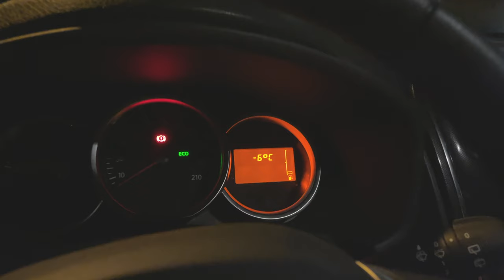MITT BÄSTA TIPS & SNACK OM KLÄDER VLOGMAS 9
INSTAGRAM➜ towabrobeck
TIKTOK➜ towabrobeck